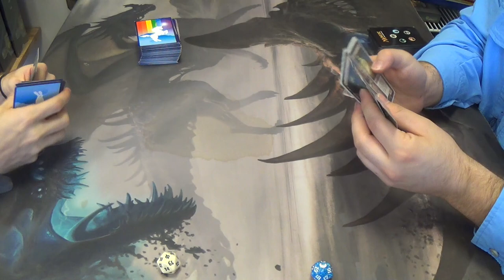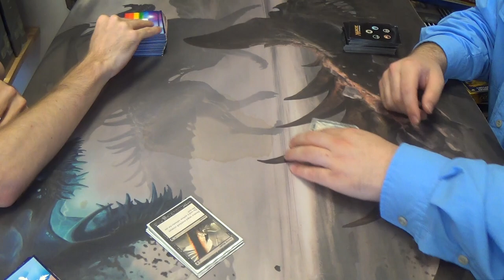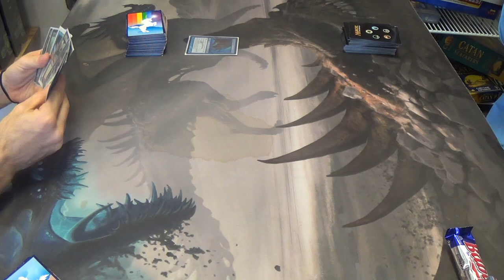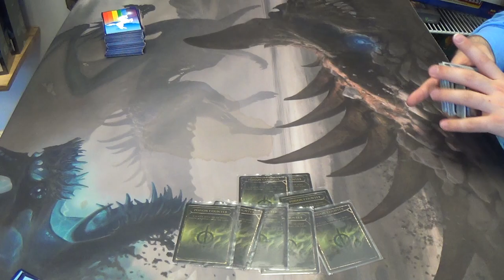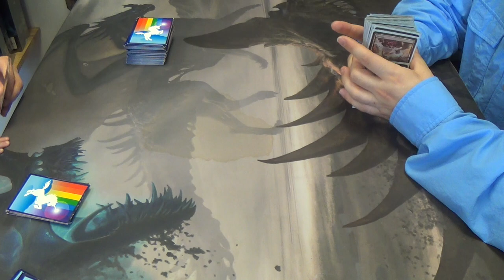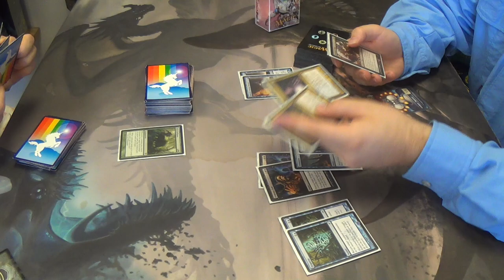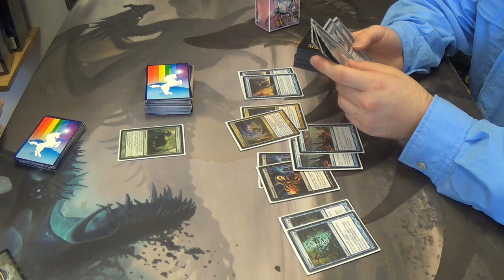Modern Magic — Simic Infect vs. Dimir Ally Mill (DAM)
Am I getting outside assistance form the cutest helper in the world? Well, she's an adorable distraction, at least.

Yes, this is my daughter Evangeline. She's the one after whom I named my Death and Taxes homebrew (EVA), and her T1 name is T1StoneforgeMystic (because EVA had a one-of Gemstone Cavern at the time). She's also going to grow up to play Infect like me, I should hope. I don't get to see her often, but when I do, I make the most of it.

Once again, here's my decklist for you all to see:
Creatures
4 Glistener Elf (forget alphabetical order when the creature is this good)
1 Blight Mamba
4 Blighted Agent
4 Noble Hierarch
1 Spellskite
Enchantment
1 Wild Defiance
Instants
2 Apostle's Blessing
3 Become Immense
4 Might of Old Krosa
4 Mutagenic Growth
4 Vines of Vastwood
Sorceries
3 Distortion Strike
4 Gitaxian Probe
2 Sleight of Hand (which were never drawn the whole day)
Lands
2 Breeding Pool
2 Forest
4 Inkmoth Nexus
4 Misty Rainforest
2 Pendelhaven
4 Windswept Heath
1 Wooded Foothills
Sideboard
2 Apostle's Blessing
1 Carrion Call
3 Dispel
1 Dryad Arbor
1 Hurkyl's Recall
4 Nature's Claim
2 Spell Pierce
1 Spellskite